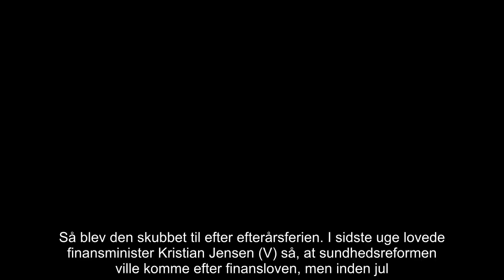✅ Regeringen udskyder sundhedsreform igen - nu til 2019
✍ Det bliver først i det nye år, at regeringen fremlægger sundhedsreform. Der er for travlt, siger minister.    Regeringen skyder sin sundhedsreform til efter nytår, da der er for travlt med de nuværende forhandlinger om finanslov og en ny folkeskoleaftale.  Det skriver sundhedsminister Ellen Trane Nørby (V) tirsdag aften på Facebook.   - Inden jul skal en vigtig finanslov, der kan understøtte vækst og velfærd i hele landet, og en aftale om en bedre folkeskole med styrket faglighed og kortere skoledage være på plads.  - Det skaber i den grad politisk pladsmangel, inden den søde juletid nærmer sig, skriver hun. Sundhedsreformen vil i stedet blive præsenteret i januar.  Ved Folketingets åbning i oktober var der ellers lagt op til, at den ville komme senere samme måned. Så blev den skubbet til efter efterårsferien. I sidste uge lovede finansminister Kristian Jensen (V) så, at sundhedsreformen ville komme efter finansloven, men inden jul.    Ellen Trane Nørby mener, at reformen fortjener bed ...